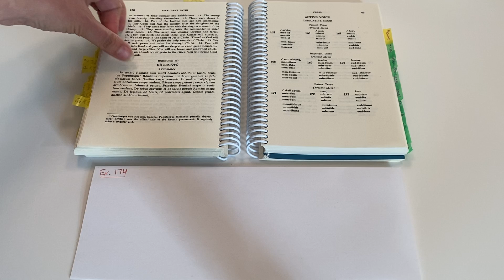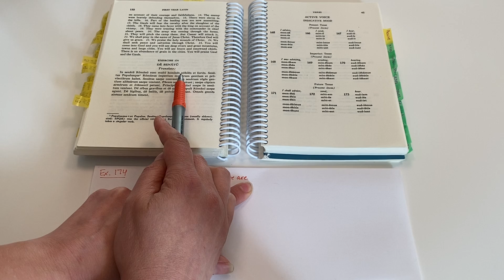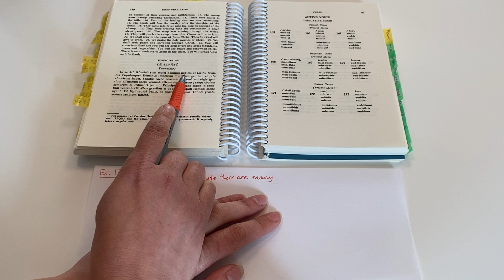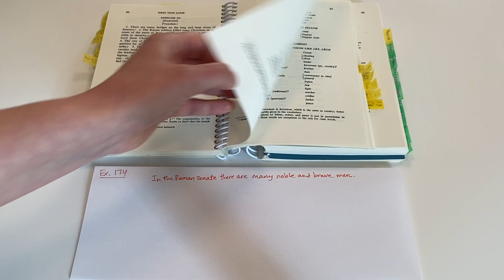Henle Latin, First Year, Exercise 174